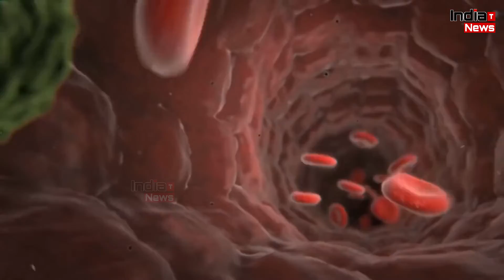सैनिटाइजर नहीं बल्कि साबुन है कोरोना वायरस से लड़ने का सबसे मजबूत हथियार !!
India Trending News (ITN) : सैनिटाइजर नहीं, साबुन है कोरोना वायरस से लड़ने का सबसे मजबूत हथियार